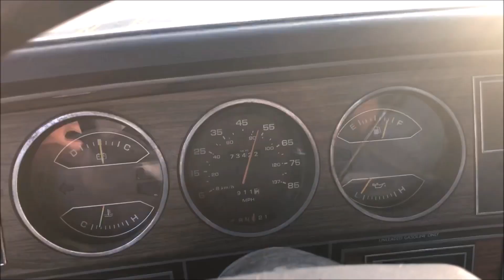1985 Dodge Ram D100 225 Slant 6 0-60 MPH Run #2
Did a 2nd run with the old Dodge. Not fast, but sure does run good!